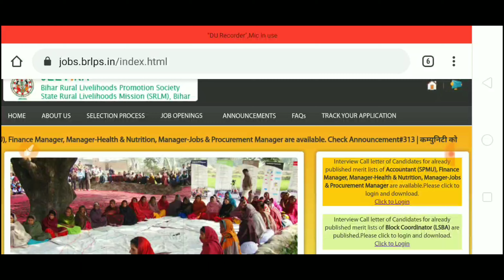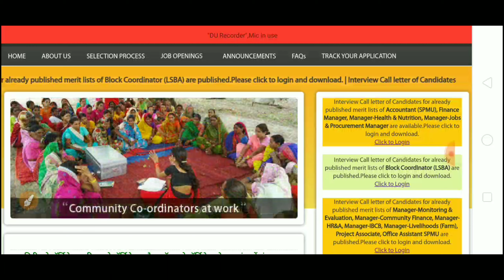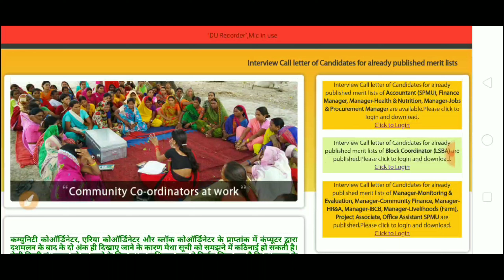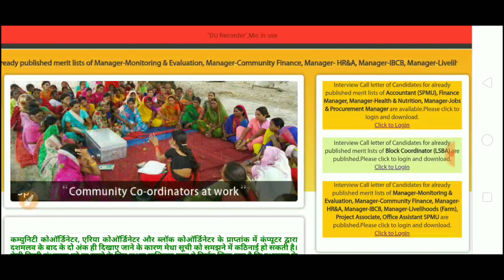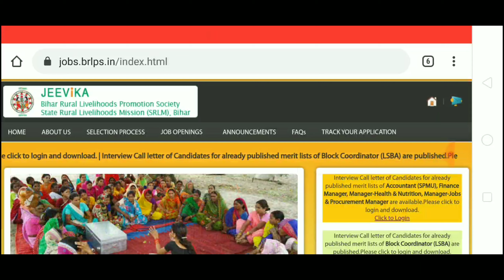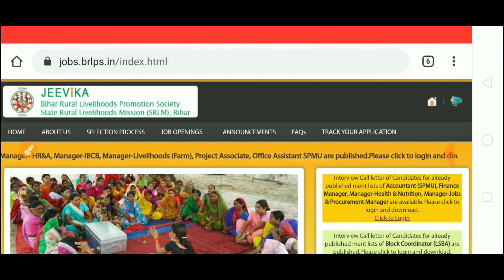BRLPS JEEVIKA CC Result के बारे में update call record.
Hello namaskar,
   BRLPS JEEVIKA  जिसकी  min qualifying  list  के बाद  अब  मेरिट  लिस्ट  का       इंतजार  हैं |   इस वीडियो   में brlps jeevika  cc  मेरिट  आने  को  लेकर  jeevika  office  patna  में कॉल  पे  जो  बात   आप         इस  वीडियो  के  माध्यम   सुन सकते  हैं ...  आप  रिजल्ट  को  लेकर   नहीं  होंगे ||

यदि  आप अनुमानित  कटऑफ  35 + आपकी  मार्क्स  है  तो  आप  village        internship  ke      liye  practice kre .